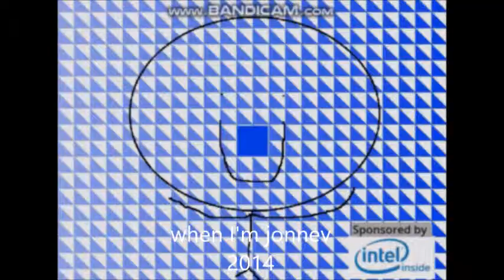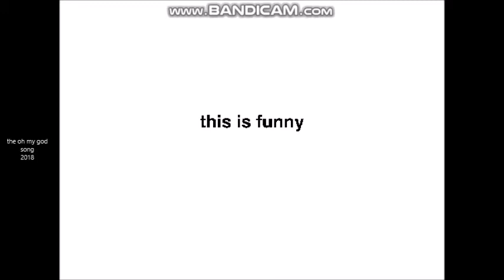evolution of my music 2014-2018 (ft. dutch language)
this is my music evolution that I made my songs through the years